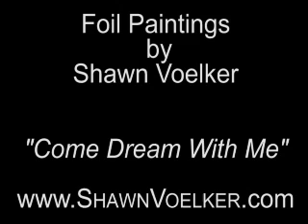Foil Acrylic Paintings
Here are a few Foil Acrylic Paintings that I've completed in the last few years. Paintings by Shawn Voelker. Video by Tommy Ross.